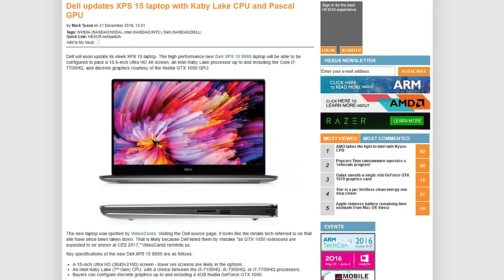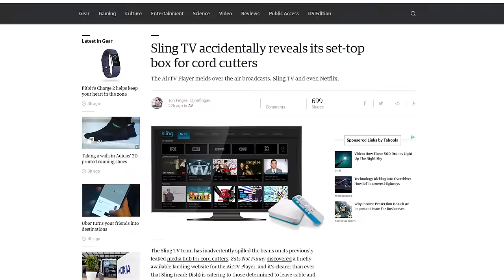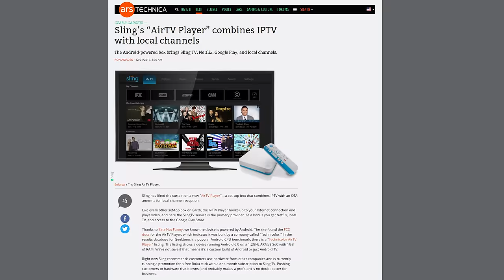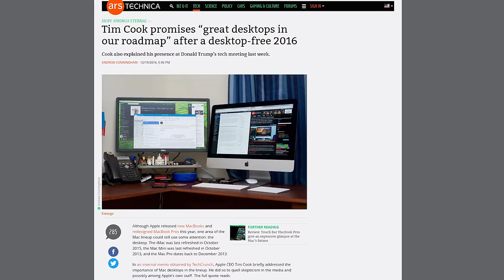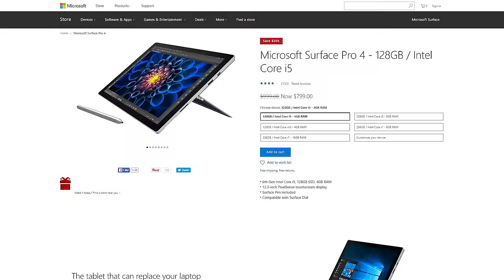Dell XPS 15 with GTX 1050, Sling TV AirTV Player + Netflix - Netlinked Daily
The first GTX 1050-bearing laptop, the 2017 Dell XPS 15, is leaked; SlingTV also has its AirTV Player leaked, which combines, cable, Internet TV, and Netflix. Plus, Shorter News Stories Said More Quickly Than The Others!

Episode Credits:
Host: Barret Murdock
Writer: Barret Murdock
Editor: Barret Murdock